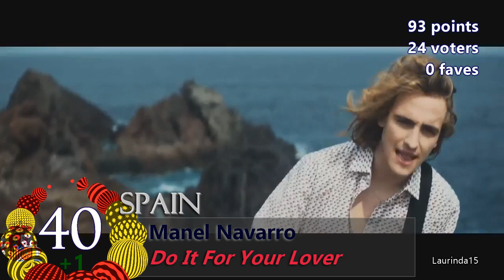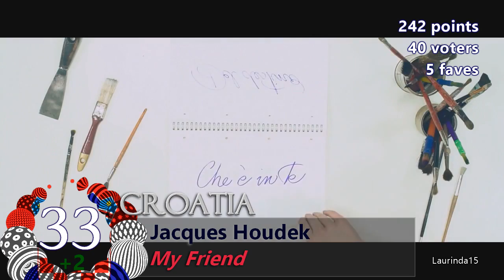Eurovision 2017: 400 YouTube Tops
In the last video we received way too many votes, and for quite some we believe they were fake. So if you want to be added do not vote for your own country. Because what's the point then.

Last 100 voters:
ESC Jack Jofa
seryis1
ESC Ruslan
Cam Baxter On Youtube
Radosław Kaczor
jablanovic
Blaze 333
Ouat_Simone
Gregory Sanderson
Str Music
Uverdo & Uverda
rojag7
Shaun33551
Ghosthunter233
Ivan Milas
Nural Huseynaliyev
TBNRcommunist
Das Brotige Toastbrot
Armond Halilaj
BePoutiful
dunkslam89
I love animals
Łukasz Mientki
I Hate people!
Sebastian Błachaniec
JESC - ALINA Sweden
Johan Lundström
Stefano D'aiuto
Miguel Silva
MyEurovisionLove
AndrewJones10
Croatia in OESC
Linniii Pinniii
Noor Aldeen
Pedro Ruas
Danyal974
FerryGraf
Stevu123 Minecraft
VOJTAS V
Wiktorynka Andżelowicz
Esc Greece
Hovi Star Fan ESC
thomasfan22
Adrian Fung
Ana Queen
Lemmy O. Koopa
never mind
Dariusz Błażejewski
Jan Taudul
esc Julian
ESC Jejo
Martin Vyrbanov
bc2000
Porfirio Pascual
CITY LIGHTS
lale bagirova
Iwen Bauwens
dawciio95
Esgalnor
AnimeForever
IsDatLloyd
PaulMarie95
Maho27
Francisco Manuel Jimenez Abellan
Анастасия Санникова
Alfonso Moles
Vlad Gaidalovich
nicoline nielsen
Nananana Nico
Ilya Rey
jelica Djordjevic
Official Panda
darck zob
Alexander Leith
Louis B
かたつむり
Sergio R. J.
Rrr Hhh
Greg Stokr
Viktor Olah Sallai
Bunpuffy
fabb4i2
Ivan Dragun
BATTLENEMCEACTIVEPL
Daniel B
Guillermo Bosque
Radek Szot
Marc Van Litsenborgh
John Bee Records
BTR.S.V Diamond
Carmen Treu
K C
ESCamel
robbazert9
Arkimoo
will cheng
Sebber
Eurovision Person Man Dude
ESC Gamer
Lilian ROLLIER